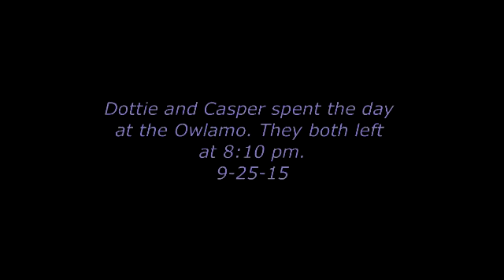Casper and Dottie stayed home today Watch Casper try to go out door 9-25